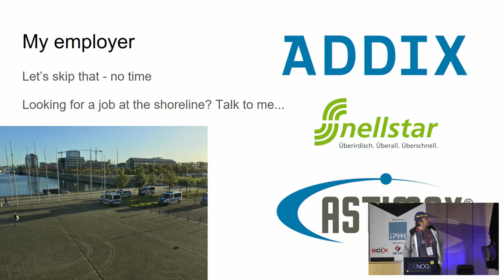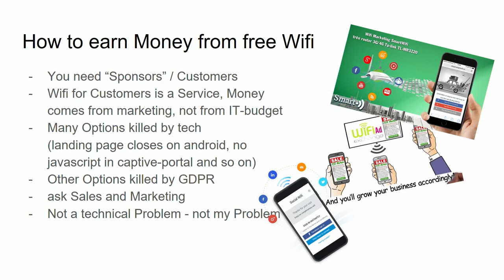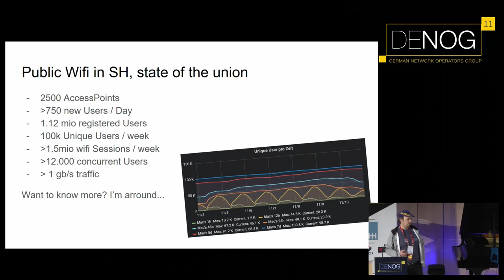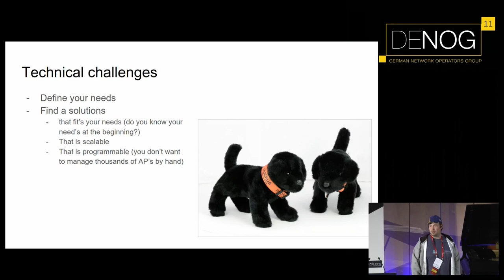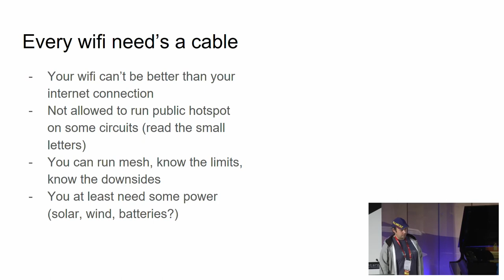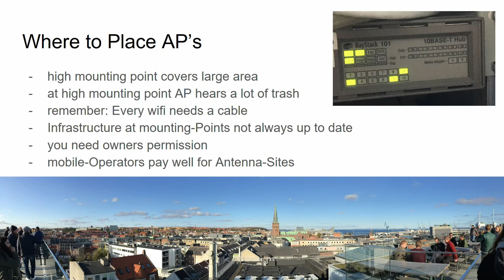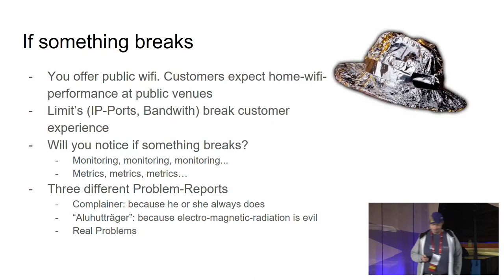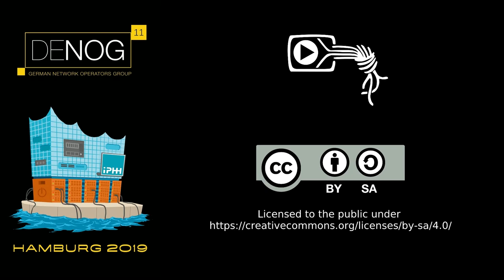challenges running a large scale public wifi network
ADDIX is running one of the biggest public wifi networks in northern germany with allows users a connect once, use anywhere approch with seamless roaming between all kind of accesspoints. this incorperated a hughe pile of technical difficulties

running a public wifi network that incorperates own infrastructure at fixed locations, in public transportation and also integrating customer owned wifi equippement can be intresting.

technical part will cover some wifi basics and network design challenges.
the operational part will focus on support and maintance of the network.
the organisational part will include contractional challenges with customers and stake holders and the search for the holy grail of monetizing a wifi network.

Nils Dohse